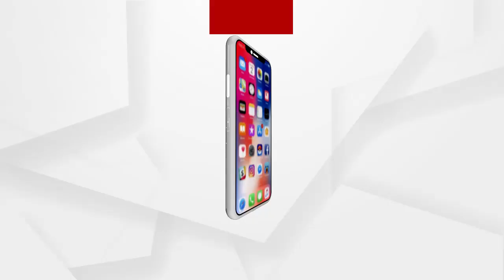ନୌକରୀ ଦୋ ୟା ଡିଗ୍ରୀ ଲୋ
ଓଡିଶା ଛାତ୍ର କଂଗ୍ରେସ ପକ୍ଷରୁ ଆଜି ଆୟୋଜନ କରାଯାଇଛି କମ୍ପନ ସମାବେଶ । ବେକାରୀ ସମସ୍ୟା, ପେଟ୍ରୋଲ, ଡିଜେଲ ଓ ଗ୍ୟାସ ଦର ବୃଦ୍ଧି ଭଳି ବିଭିନ୍ନ ପ୍ରସଙ୍ଗରେ ଛାତ୍ର କଂଗ୍ରେସ ପକ୍ଷରୁ ଉଭୟ ସରକାରଙ୍କ ବିରୋଧରେ ଗର୍ଜିଛନ୍ତି କଂଗ୍ରେସ ନେତା.